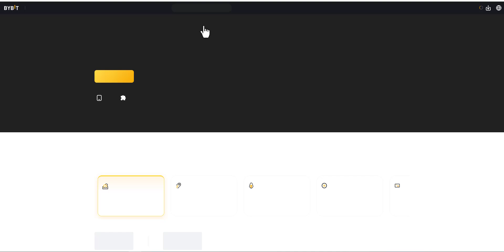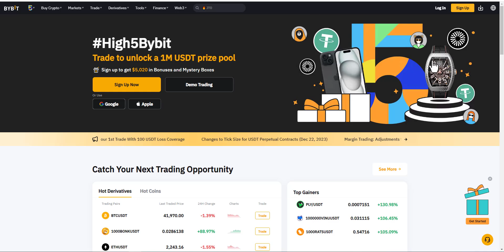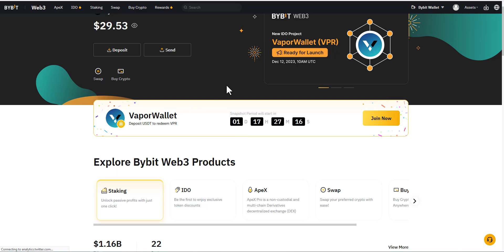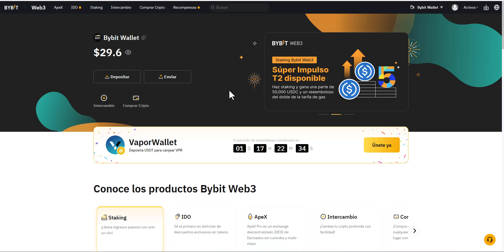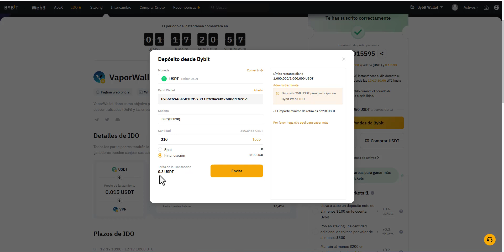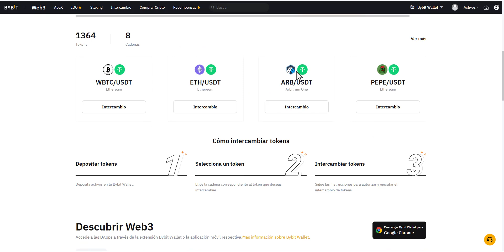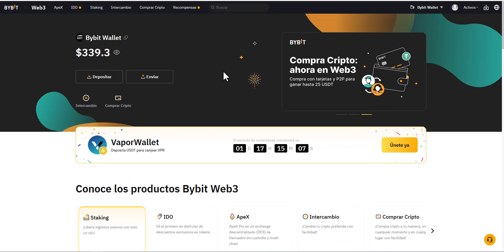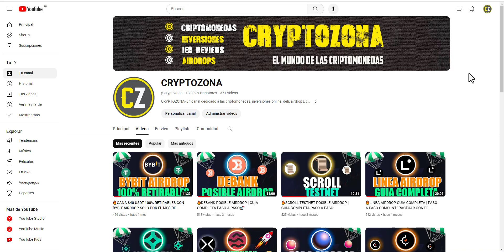🔥VAPOR WALLET NUEVA PREVENTA EN BYBIT WEB3 TOKEN VPR POSIBLE 20X🚀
Nueva IDO preventa en Bybit Web3.

LOS MEJORES EXCHANGES PARA COMPRAR Y VENDER CRIPTOMONEDAS